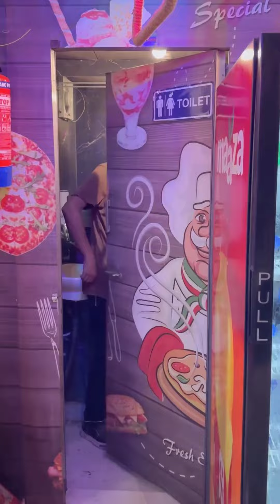fahad ahamad ansari funny 🤣 video !! tik tok video reels !! part by part comedy scenes